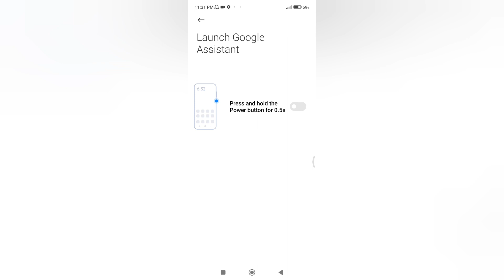Poco C51 Power button not working problem // How to set power button in Poco C51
How to set power button problem
How to fix power button setting
power button not working
poco C51 power button problem
How to Fix power button problem in poco c51
Power button kam nhi kr rha hai kya kre